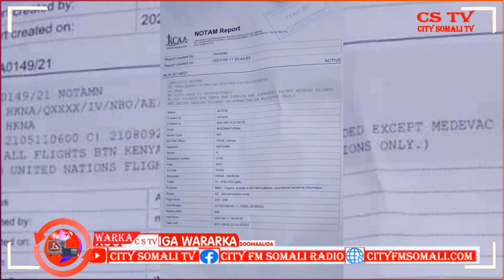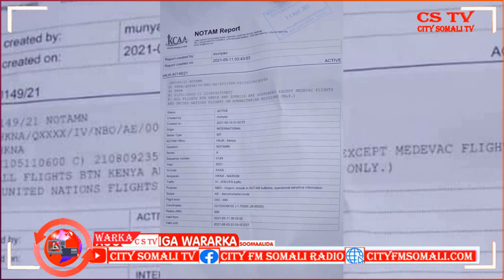WARARKA DUNIDA 11-5-2021 BY ABUKAR YARE